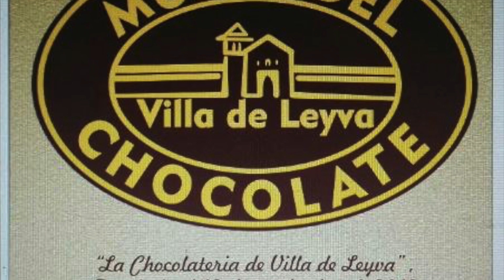MUSEO DEL CHOCOLATE EN VILLA DE LEYVA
Descubre el maravilloso mundo del chocolate en villa de Leyva, acompáñame a ver este delicioso museo!